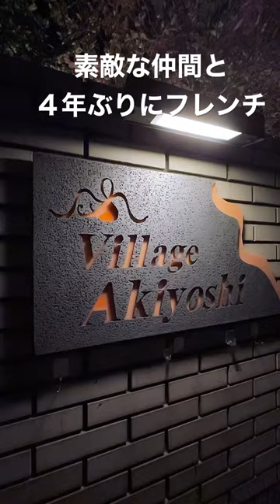素敵な仲間と4年ぶりのフレンチ🍽 Village Akiyoshi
★大場久美子プロフィール・取得資格★